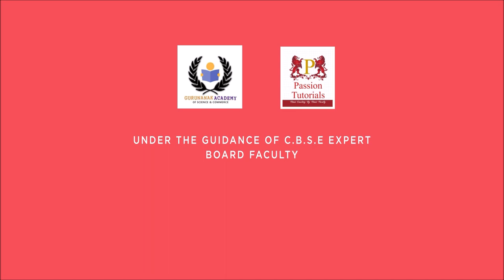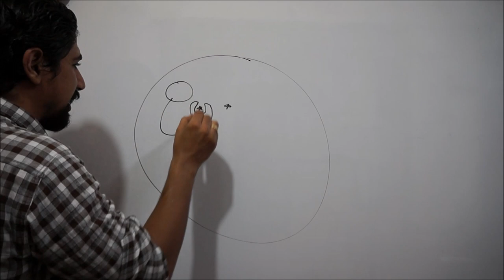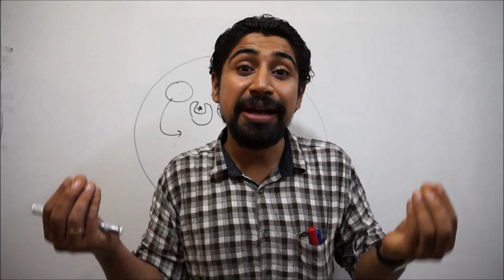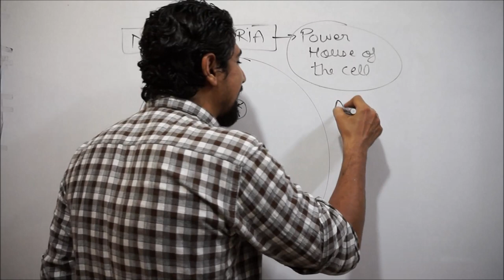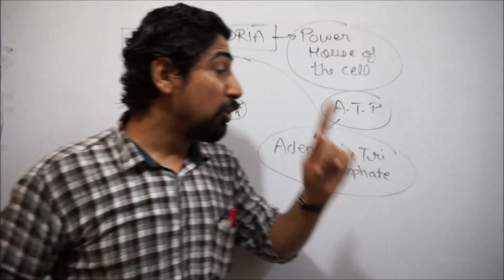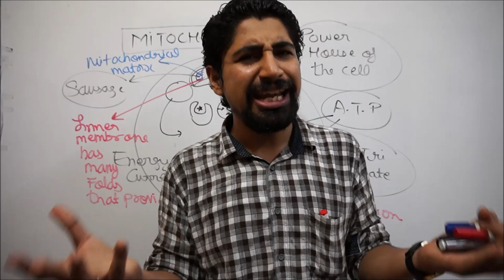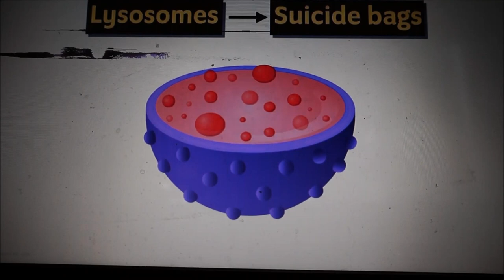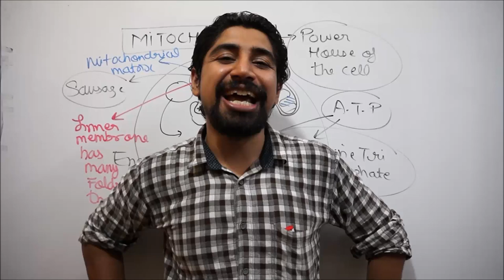CELL ORGANELLES: LYSOSOMES AND MITOCHONDRIA(POWER HOUSE OF CELL): PART 7 OF UNIT : CELL: CLASS 9 BIO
DEAR STUDENTS: THIS IS THE 7th VIDEO OF CLASS NINTH BIOLOGY UNIT 1: FUNDAMENTAL UNIT OF LIFE: CELL
BEFORE U WATCH THIS LECTURE U MUST CLEAR ALL UR BASICS BY HAVING A LOOK ON THE PREVIOSULY UPLOADED LECTURE : PART 1:

PHYSICS UNIT 1: MOTION

PHYSICS UNIT 2: FORCE AND LAWS OF MOTION

Chapter 5: The Fundamental Unit of Life| Class 9 Science NCERT Explanation Video BY DR.AMAN SEHGAL